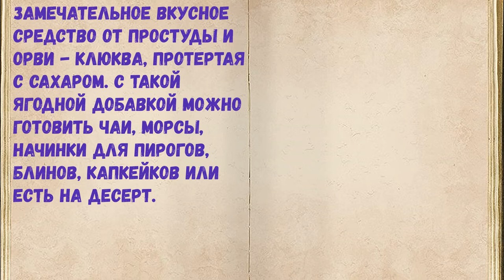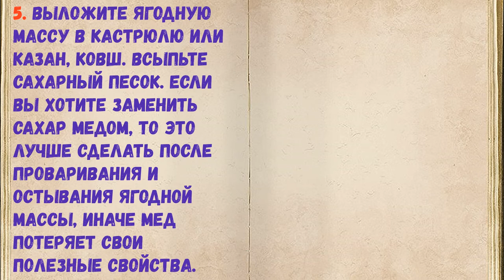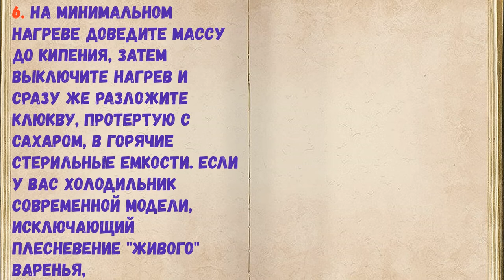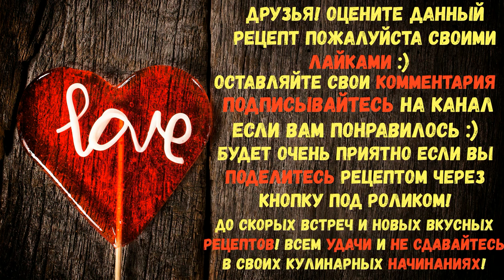Клюква Протертая С Сахаром / Книга Рецептов / Bon Appetit